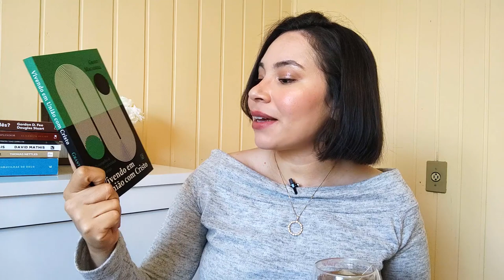RESUMO DE SETEMBRO: LEITURAS E RECEBIDOS | GABRIELA BEVENUTO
Oi, pessoal!
O vídeo de hoje é um resumo das leituras de setembro(que não foi um mês lá muito produtivo de leituras).

LIVROS CITADOS:
- As maravilhas de Deus
- Harry Potter e a câmara secreta
- Pregação doutrinária:
- O que chamamos de princípio é quase sempre o fim
- Hábitos espirituais
- Vivendo em união com Cristo